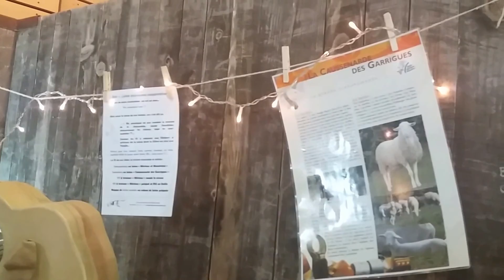Бохо-ярмарка во Франции.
Сходили на Фестиваль шерсти. Прямо рай для любителя стиля Бохо. Натуральные ткани, шерсть, умопомрачительные цвета, уникальные изделия ручной работы. Я в восторге и преклонении перед талантом!